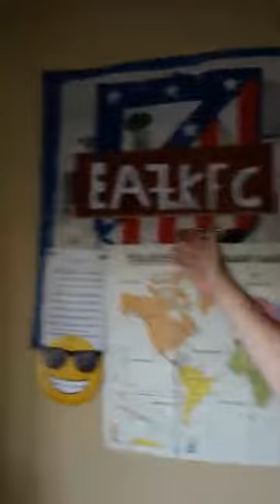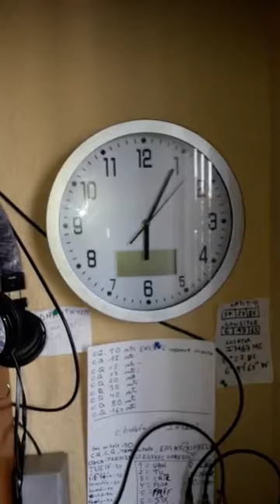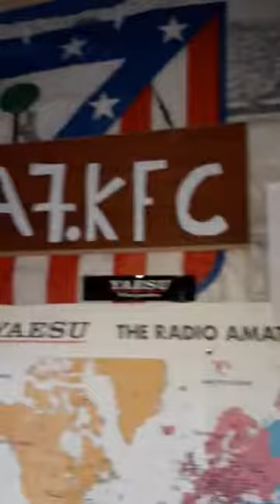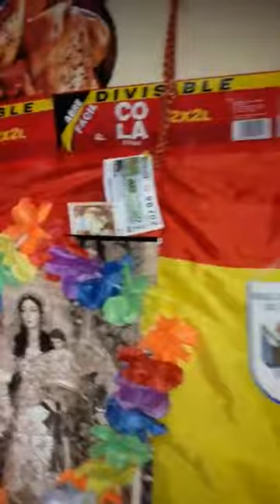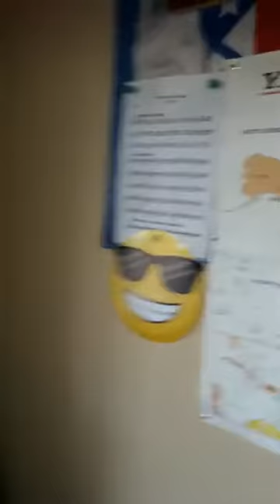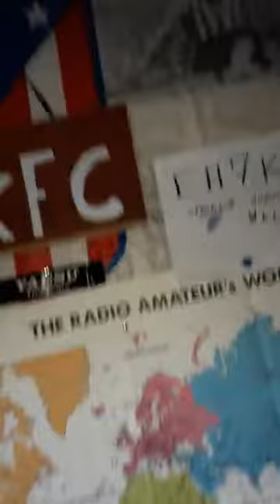MESA DE TRABAJO DE EA7-KFC DE BONARES